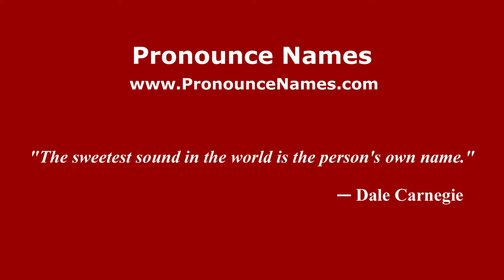How to pronounce Paulina Trotz Fernández (Spanish/Argentina) - PronounceNames.com